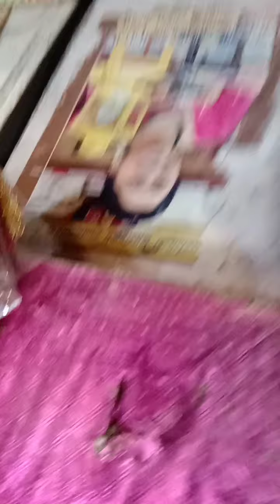சுவாமி விக்ரகங்கள் - பூஜை பொருள்கள்.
Sri Saravana Traders,
Kumbeshwarar Sannadhi,
Kumbakonam.

பித்தளை விக்ரகங்கள், பித்தளை பூஜை பொருள்கள், ஆண்டிக் மற்றும் மாக்கல், கருங்கல் விக்ரகங்கள், செம்பு காப்பு, கோவில் மற்றும் வீட்டு பூஜைக்காக பயன்படும் வேல், சூலம், மேரு வகைகள் மொத்தமாகவும் சில்லறையாகவும் கிடைக்கும்.

G. pay முறையில் பணம் செலுத்தலாம்.

பார்சல் கட்டணத்துடன் டோர் டெலவரி செய்யப்படும்.